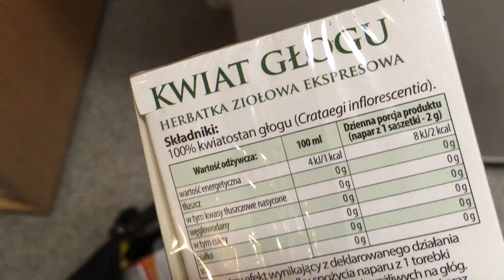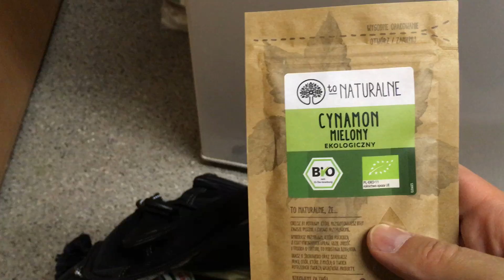Jedzenie na ciśnienie